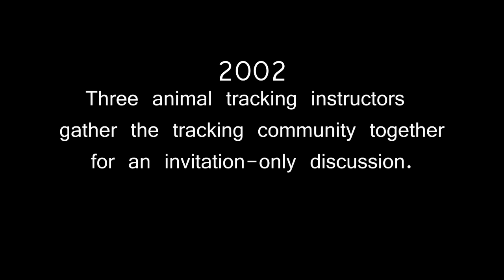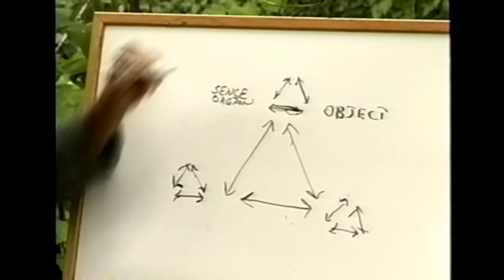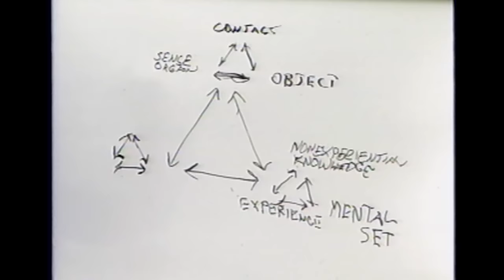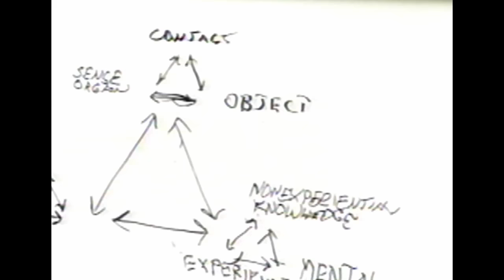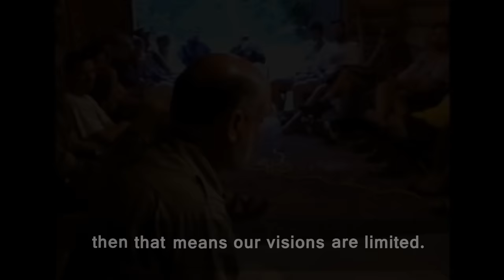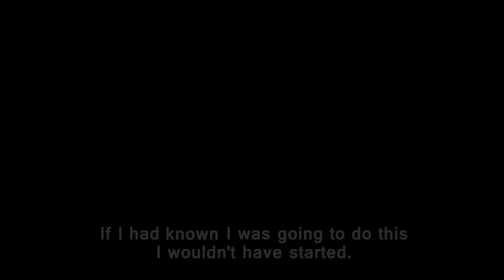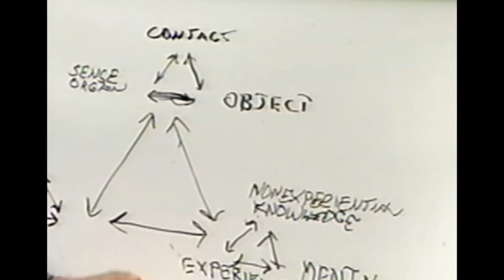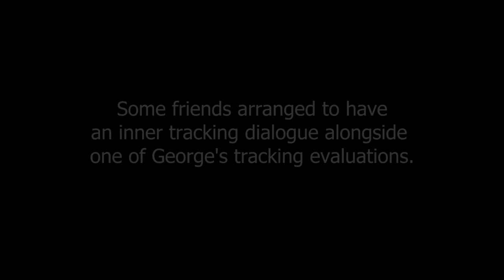The Inner Tracker -- Full Documentary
Teaching Drum Outdoor School

The Inner Tracker
Directed by Adjul Gardner

In 2002, a group of trackers was called together by three of the top animal tracking instructors in the United States.

Many of these trackers are familiar with interacting out in the field. Going out to look, and look, and look – dropping assumptions as quickly as possible – until they can discern a track without bias.

They strive to flourish this curiosity in all of their interactions with the natural world.

It’s one thing for trackers to trade thoughts on animal track and sign out in the woods. It’s another matter when those tracks are within themselves and their relationships with one another — that’s the story told in The Inner Tracker.